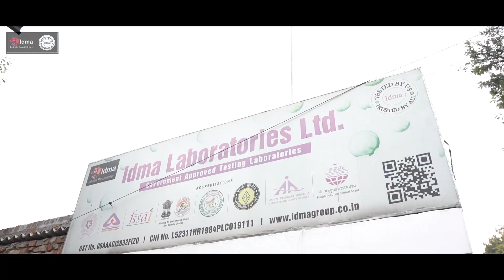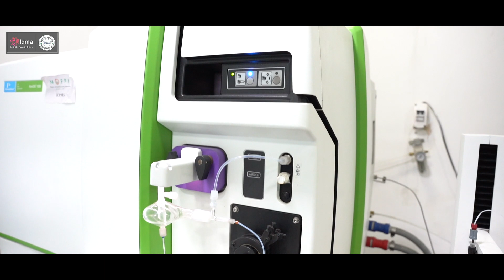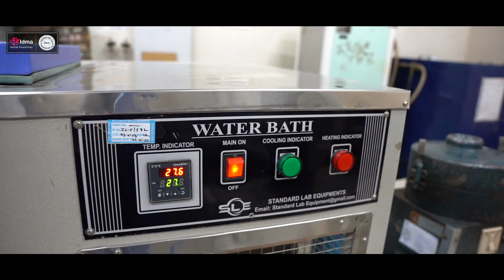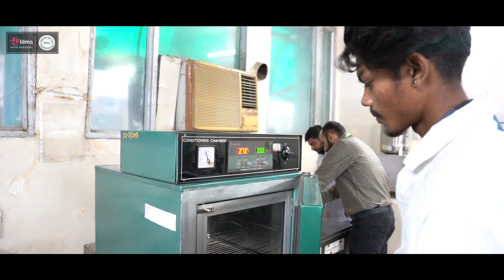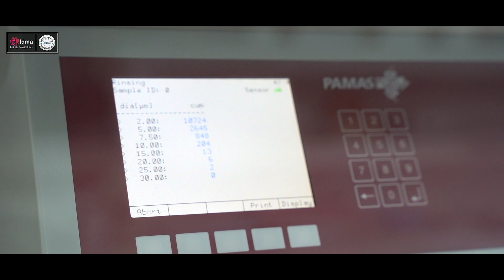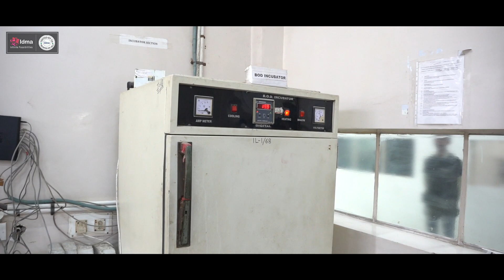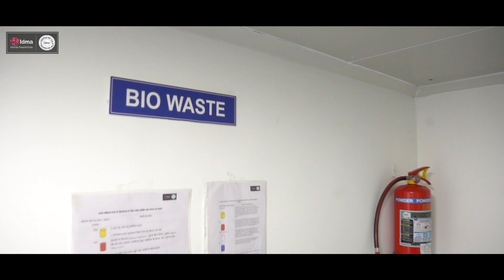IDMA Laboratories Ltd. | Corporate Video | RT Studios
DOP: Rahul Tuli
Video Production: RT Studios -  India | UAE